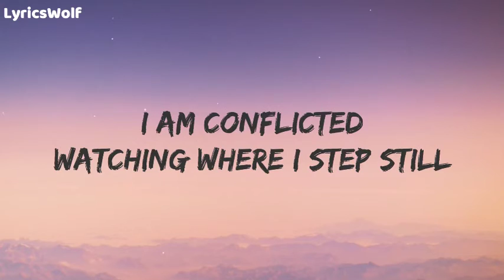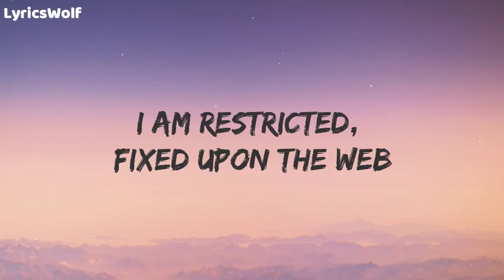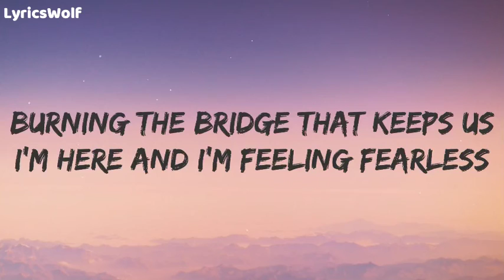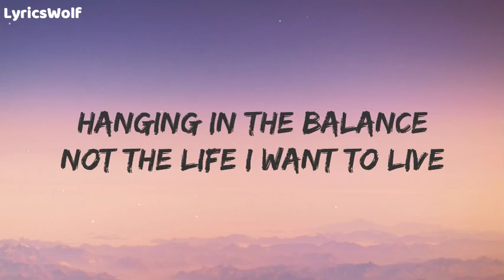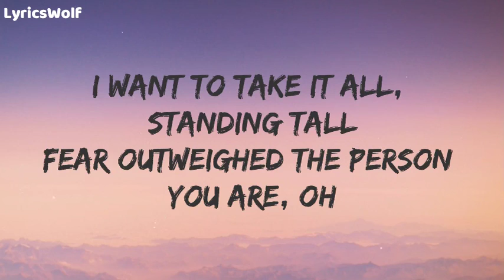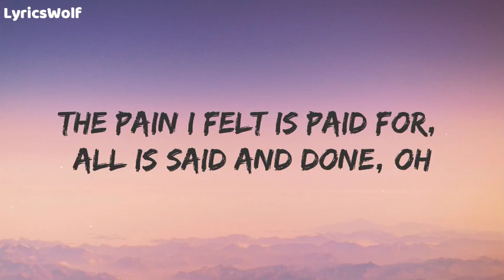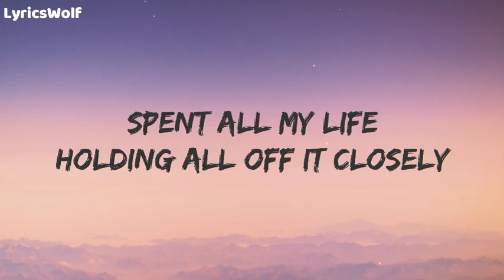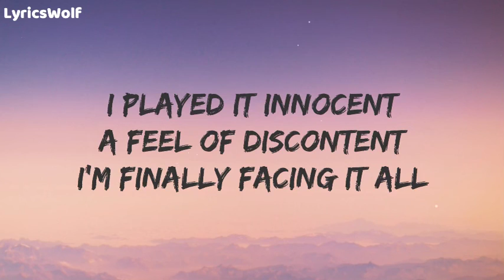Lost Sky - Fearless Pt. II Feat. Chris Linton Lyrics 1 Hour🎶|| Lost Sky - Fearless 1 Hour Nightcore🔥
1 hour,1 hour songs,1 hour music,1 hour sleep music,1 hour of daily dose of internet,1 hour video,1 hour workout,1 hour nightcore,1 hour rain